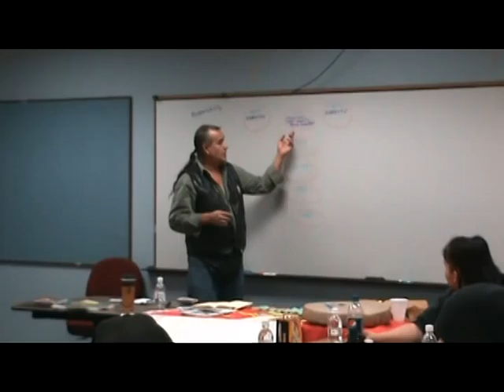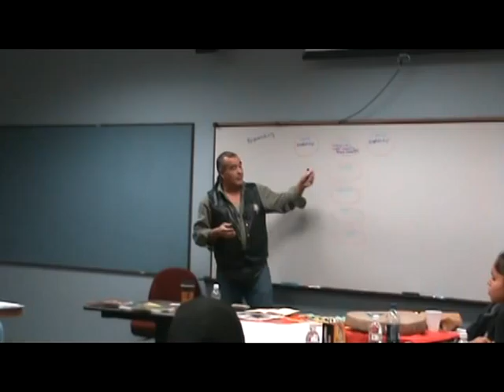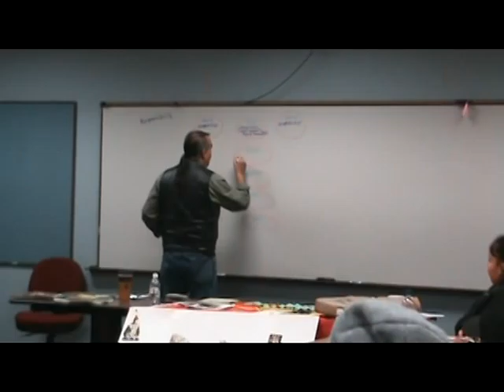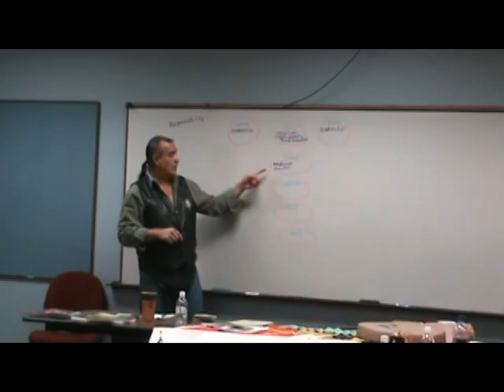Understanding the Clans II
A presentation to the Youth Build Program students about the Clan System at New Beginnings in Redby on the Red Lake Indian Reservation.